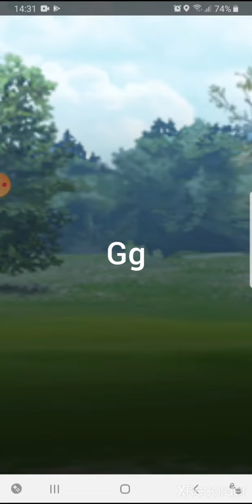This pokemon destroys everything!!!